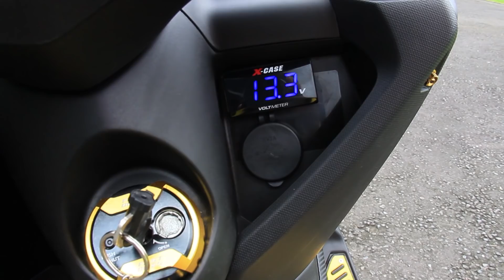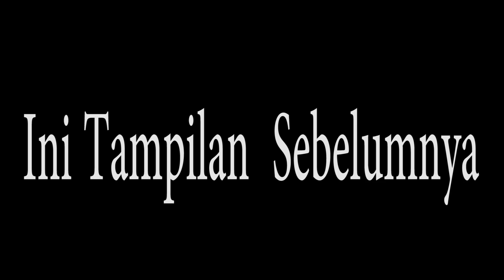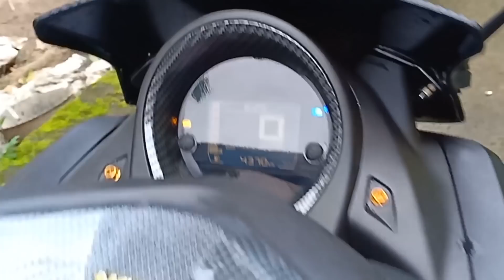Baru!!! Modifikasi NMax Black Doff Combine With Gold. Yamaha Indonesia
Masih NMax kakak Saya, cuma sudah di tambah accessories nya lagi, yakni projie, sadel dll, silahkan kalian lihat Dan smoga bisa menginspirasi🙏